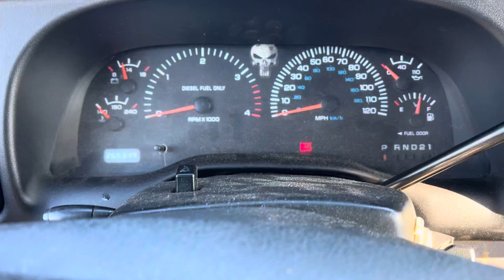2000 Ram 2500 Cummins